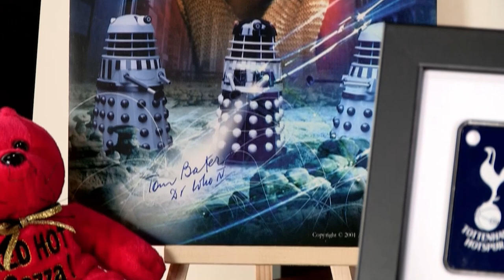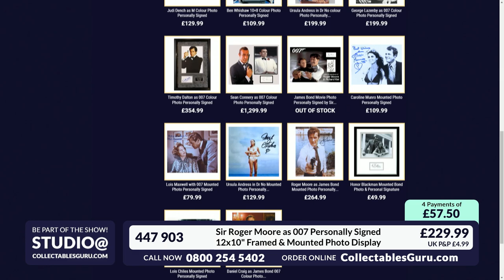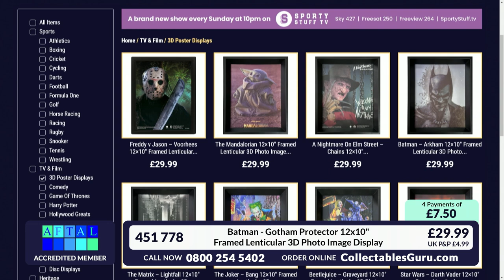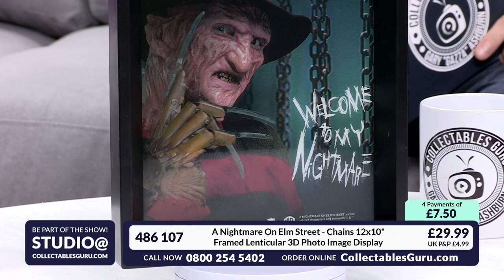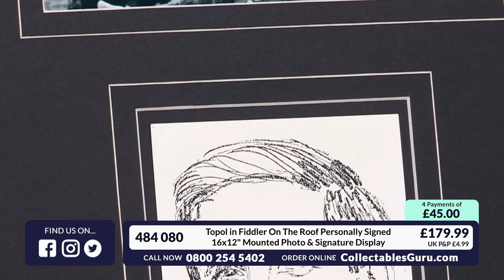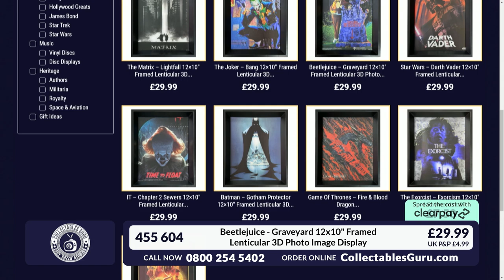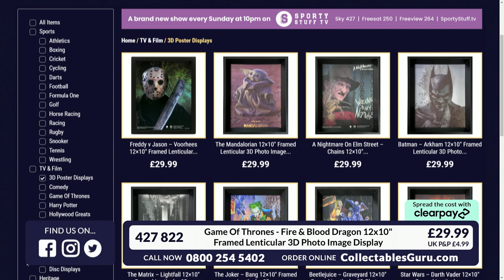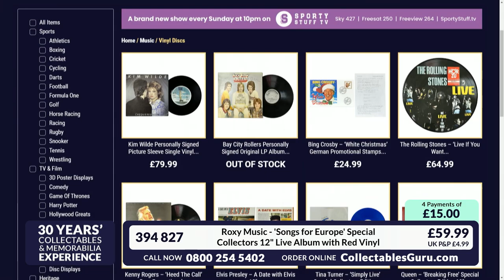🇬🇧 Collectables Guru on Sporty Stuff TV - Cult TV & Film (05/11/23)